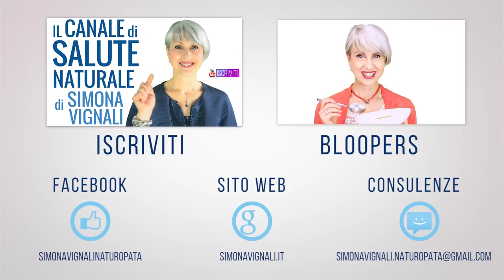RICETTA SFIZIOSA 😋 PRIMO PIATTO FACILISSIMO e VELOCISSIMO senza fornelli!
Ciao amici! Non avete voglia di cucina niente? Fatevi questa ricetta senza fornelli, buonissima, facilissima, velocissima... Cosa volere di più?

Nota bene

Simona Vignali